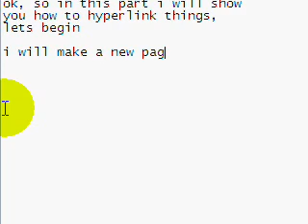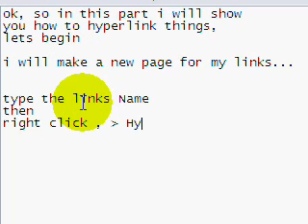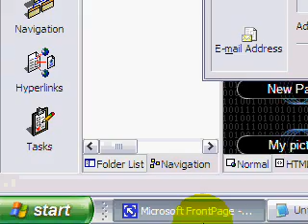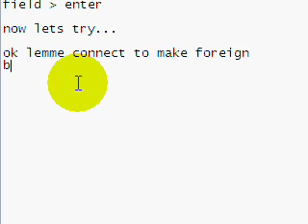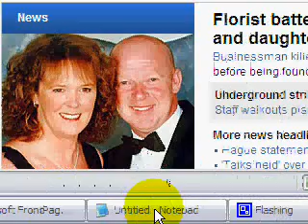FrontPage Tutorial 7 - Adding hyperlinks